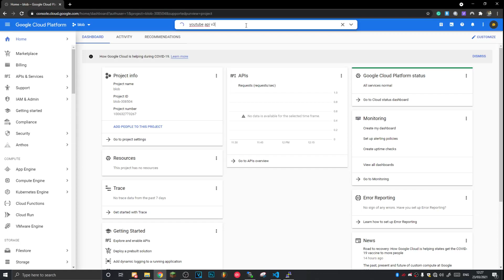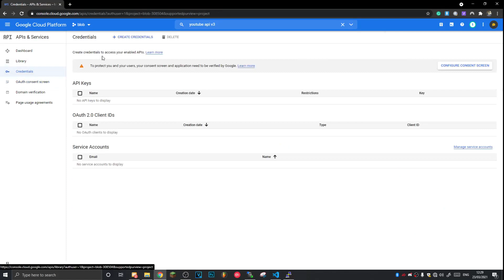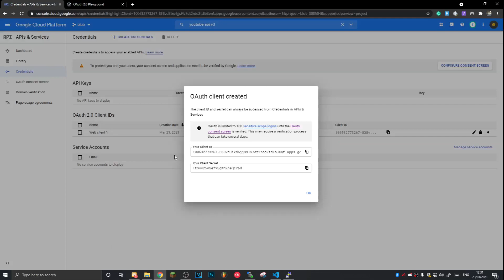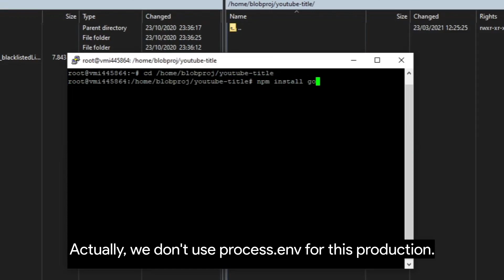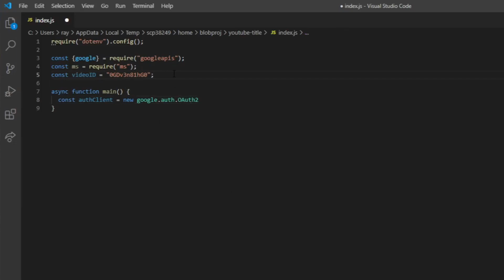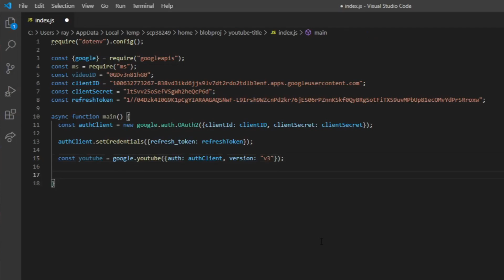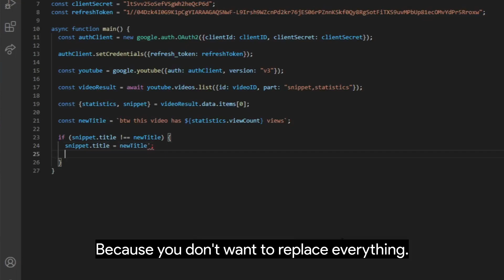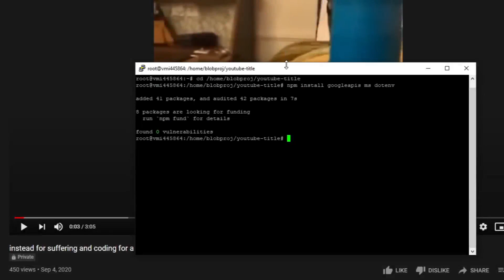Display Views in the Video Title (Node.js) / Concept by Tom Scott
Song:
Ruck P - Soul Food
Miscél, Hanz - Flee
goosetaf, Saib - Chasin Daisys
ØDYSSEE, cocabona - Velvet
Ruck P - Sunrise Hike

Timestamp:
00:00 Getting Started
00:12 Create a Project
01:05 OAuth2
02:37 Credentials
03:25 Generate a Refresh Token
04:31 Installing the Package
05:12 Coding Session
10:27 Testing
11:00 Outro

Package:
• googleapis (required)
• ms (optional)
• dotenv (optional)

Like the video, if you're like the content.
Dislike the video if you feel the tutorial is not working at all.